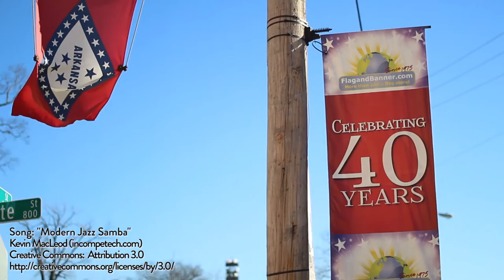Real Talk With Kerry McCoy, Founder of Flag & Banner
Kerry McCoy created Flag and Banner, a retailer and manufacturer of flags from all over the world, after graduating from Miss Wade’s Fashion Merchandising School in 1975 with just $400. Since then, she’s started a few new business ventures. Elise got the opportunity to sit down and chat with Kerry about the history behind her businesses and all the lessons she's learned along the way.